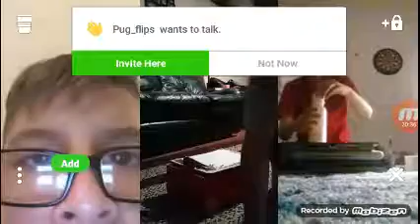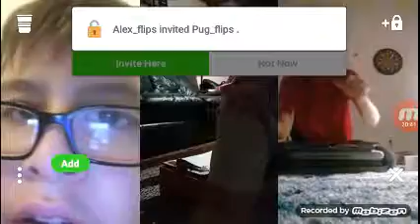38 BOTTLE CAPS IN A ROW😱😱😱😱😱😱😱😱